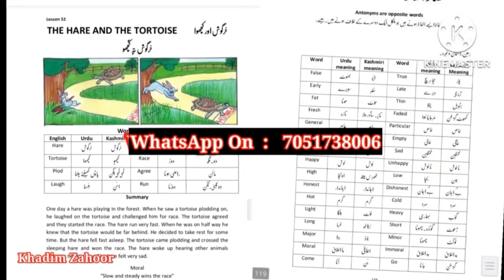3 years punishment & 5 lakh fine corporal punishment in Kashmir Valley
3 years punishment & 5 lakh fine corporal punishment in Kashmir Valley